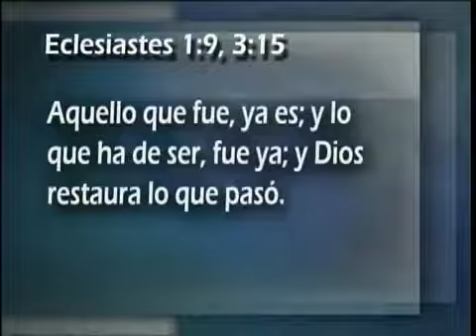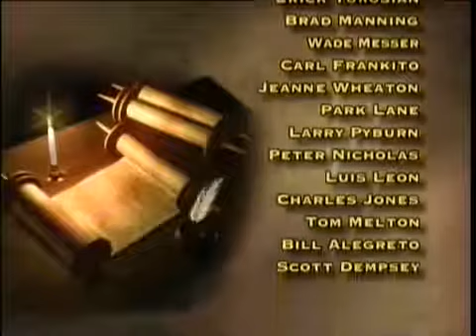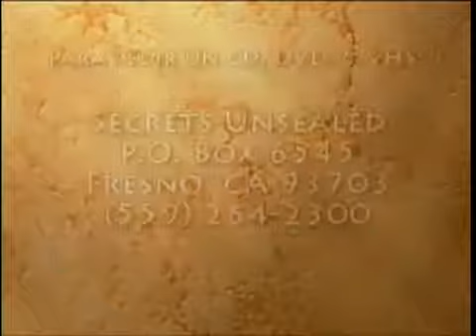01 Como estudiar el libro del Genesis Descubriendo los misterios del Genesis Pr Esteban Bohr360p H 264 AAC 004